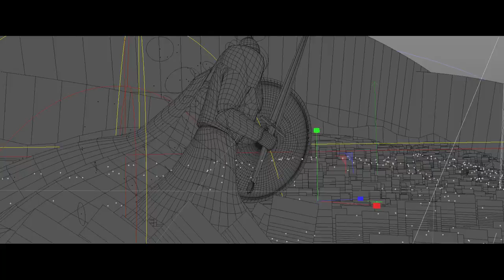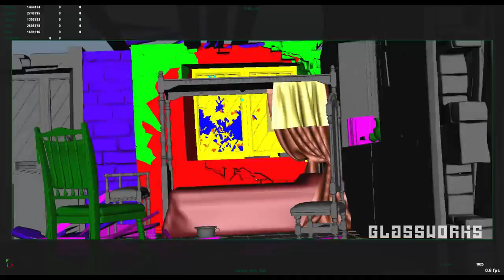A MONSTER CALLS - Featurette - Glassworks VFX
A MONSTER CALLS - In Cinemas July 27

Based on Patrick Ness’ award-winning novel, A MONSTER CALLS is a visually spectacular drama. Director Juan Antonio Bayona (The Impossible, The Orphanage) brings the fantastic to life.

12-year-old CONOR (Lewis MacDougall) attempts to deal with his MOTHER’s (Felicity Jones) illness and the bullying of his classmates by escaping into a fantastical world of monsters and fairy tales that explore courage, loss and faith. Liam Neeson stars in performance-capture and voiceover as the nocturnally visiting MONSTER of the title; Sigourney Weaver plays CONOR’S MATERNAL GRANDMOTHER; and Toby Kebbell plays CONOR’S FATHER